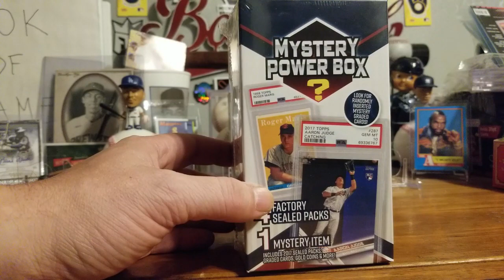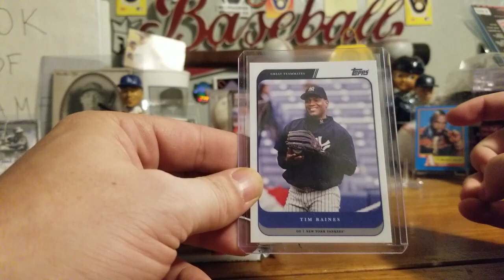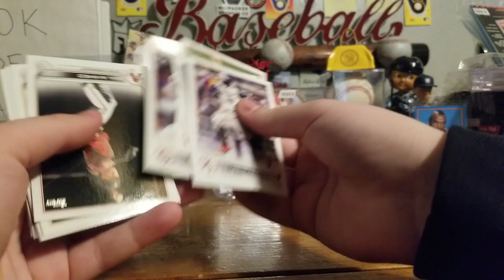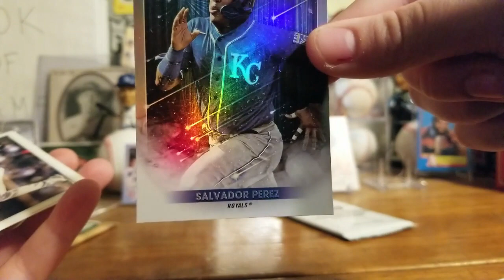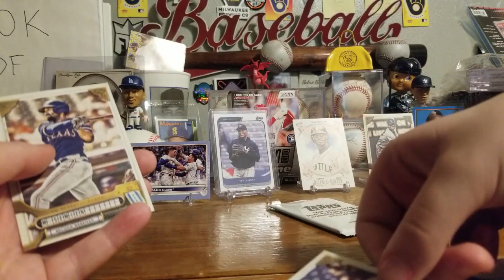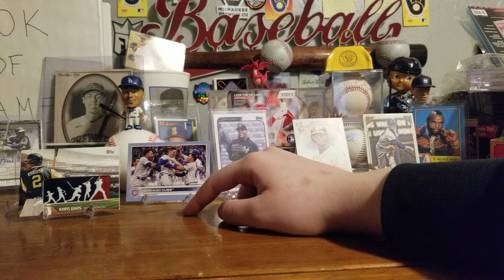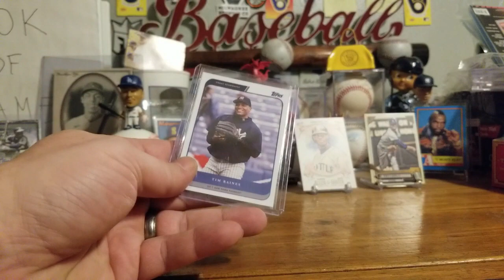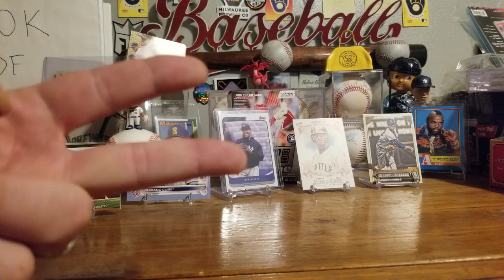YELI'S MYSTERY BOX!!!! IS IT WORTH IT?!?!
Join us as Yeli opens he Mystery Box from MJ Holdings!!! Looking for all kinds of hits! She's definitely got the MAGIC TOUCH!